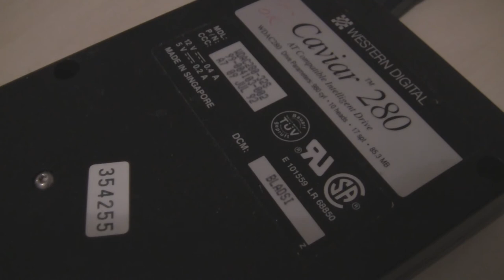WD Caviar 280 spinup and spindown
This was the first caviar ever!
The WDAC280 and the smaller brother WDAC140 were the start of a great era! Today, the WD Blue are, what the real caviars were.
42 Megabyte on each platter, WOW!